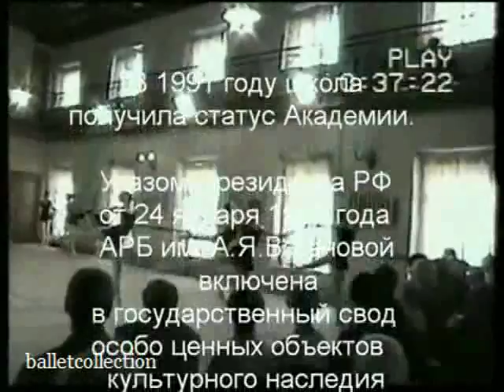Vaganova Academy of Russian Ballet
video found on Yahoo!